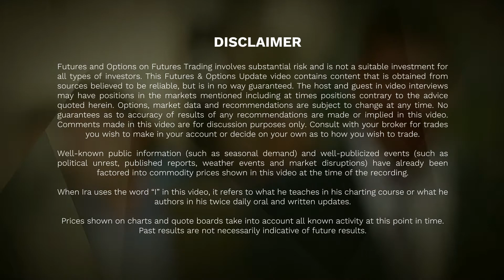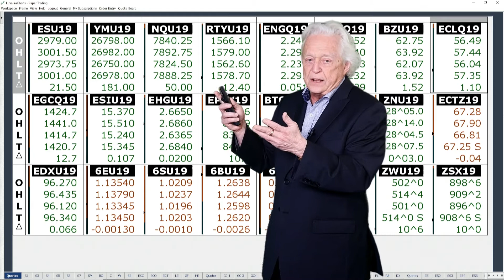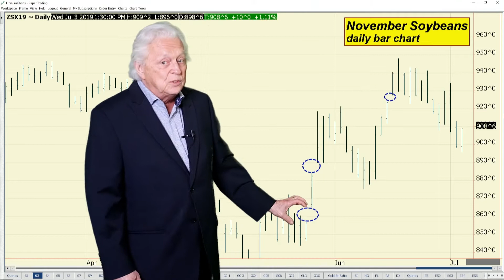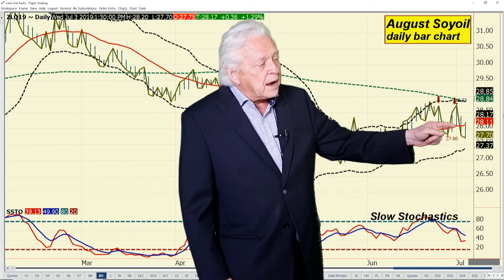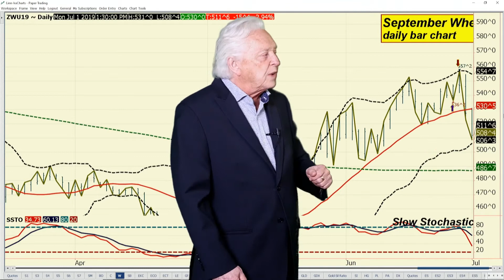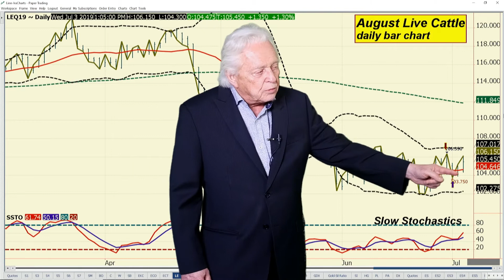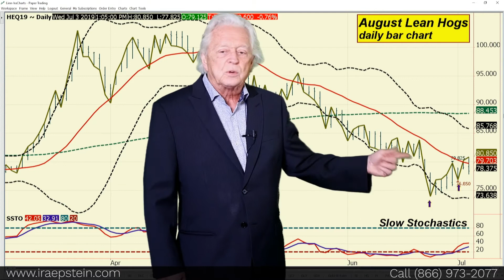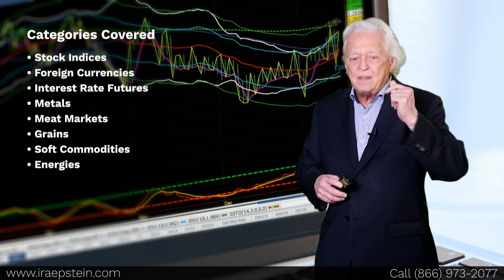Ira Epstein's End of the Day Agriculture Video 7 3 2019